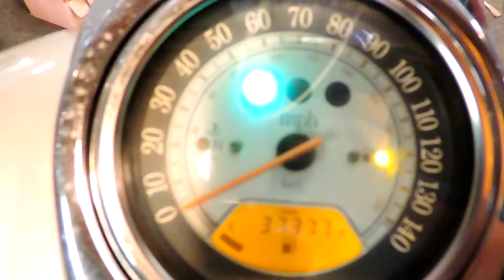Kawasaki VN 1600 Vulcan Used motorcyle parts for sale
for used parts off tis bike & thousands of others.